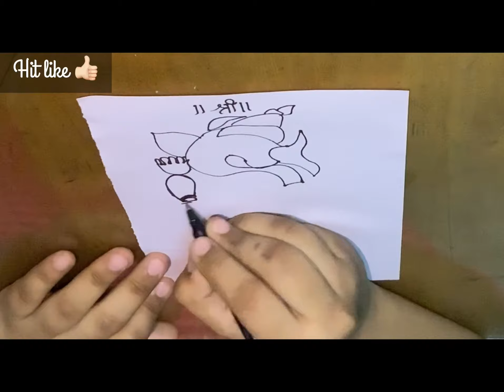Easy Ganpati Drawing |Within 3 minutes |The Art Frame Studio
Hey guys,
Presenting to you all the first art video of theartframestudio
Do let us know your opinion in the comments 😄

Listen ad-free with YouTube Premium
Song
Spectre
Artist
Alan Walker
Polaris Hub AB, LatinAutor - SonyATV, LatinAutor, Warner Chappell, LatinAutorPerf, ASCAP, Sony ATV Publishing, LatinAutor - Warner Chappell, UNIAO BRASILEIRA DE EDITORAS DE MUSICA - UBEM, BMI - Broadcast Music Inc., and 15 Music Rights Societies